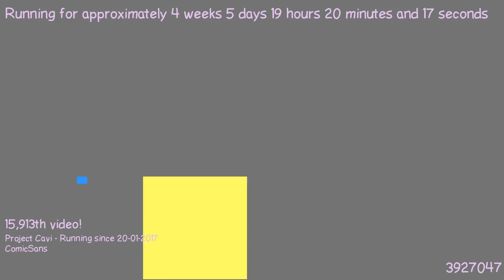1487870671 - Webdriver Cavi - F_0